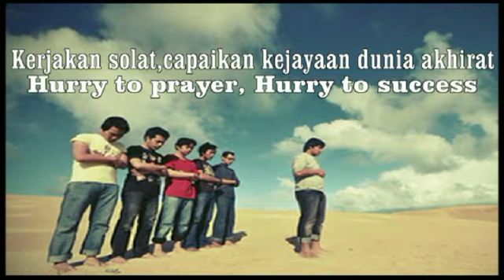Apa cerita ditasik Galilie sana?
Sebuah kisah kembara jiwa oleh saudara tn hj muharrimi dari intifadha travel yang sememangnya pakar dalam selok-belok di palestine sana. Beliau menceritakan kisah dan sejarah yang sedang berlangsung dan yang telah terjadi disana.

Hubungi kami di 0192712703 yusri